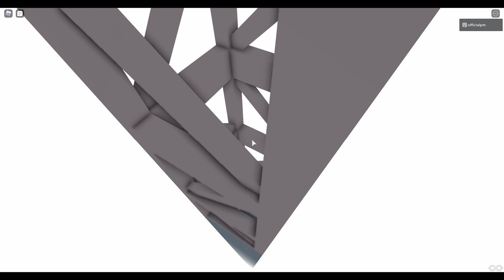Site0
Epic. Took a few hours in total.

Personal Difficulty Rating: Tier 14